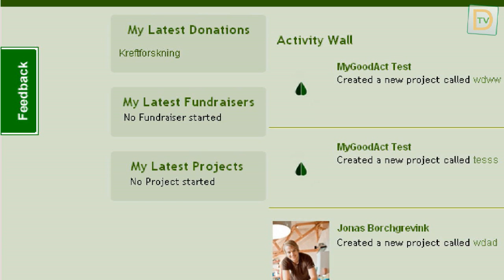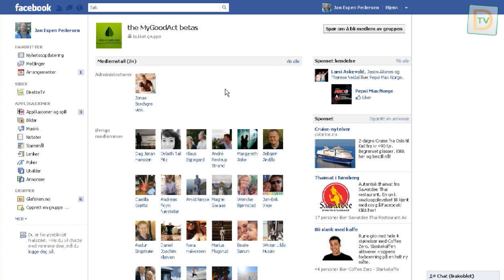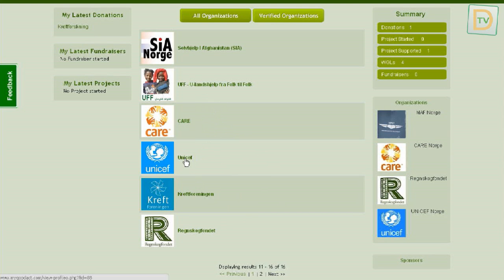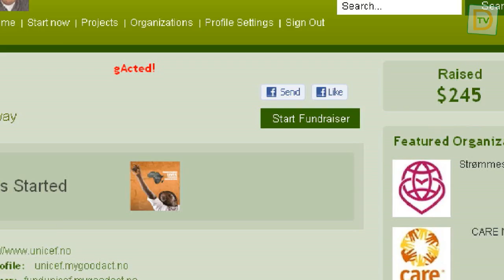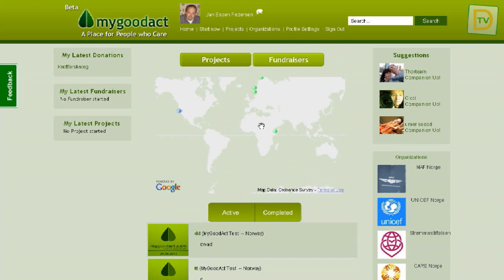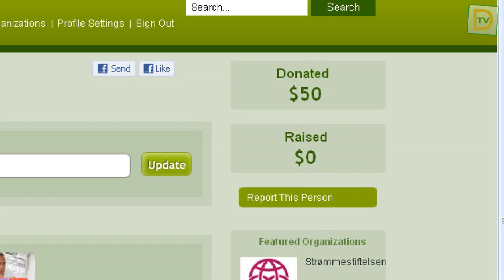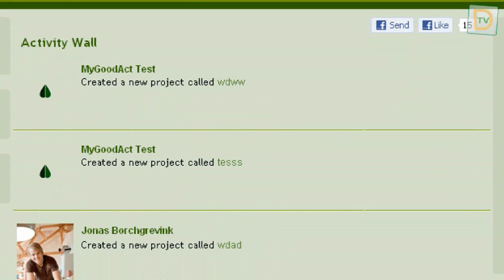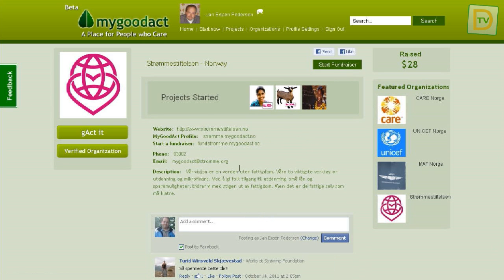Dataprat #66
- Gjest: Jonas Borchgrevink
- Om den viktigste sosiale tjenesten av dem alle, MyGoodAct.com
- Om entreprenørskap